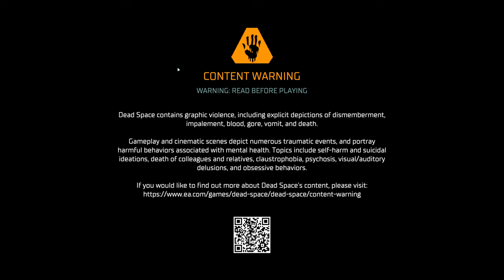Dead Space Remake | PC Gameplay | Part - 6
While exploring and repairing the damaged Ishimura, Isaac briefly reunites with Nicole and meets Cross, who is trying to find Temple and kill a giant Necromorph called the "Leviathan" that threatens to poison the Ishimura's oxygen supply. Isaac also discovers the presence of the fanatical "Church of Unitology"—a cult that led to his devout Unitologist mother killing his father and herself—and a large Marker, a mysterious icon of Unitology, which apparently caused the outbreak by inducing psychosis in the planet's colonists and later the Ishimura's crew when it was brought aboard at Kyne's request. As Isaac, Kendra, and Hammond are tormented by Marker-induced hallucinations, Isaac encounters Mercer, who reveals his intention to bring the Marker to Earth and cause a phenomenon he calls "Convergence", which will effectively turn the planet's entire population into Necromorphs.

🖥️ PC Specs
GPU: NVIDIA GeForce RTX 4070Ti Super
CPU: 12th Gen Intel(R) Core(TM) i7-12700K
Memory: 32 GB RAM (31.79 GB RAM usable)
Monitor: Dell Alienware AW3225QF
Current resolution: 3840 x 2160, 240Hz
Operating system: Windows 11 Pro